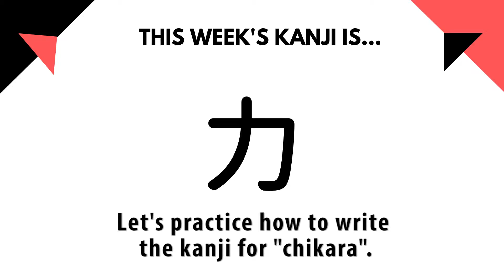How to Write Kanji #20 | How to write 力 (chikara)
Today, let's practice writing the kanji 力 (chikara)! ⬇

力
power, strength, strong, strain, bear up, exert
Kun: ちから
On: リョク、 リキ、 リイ

★ Wondering what pen we are using? ★